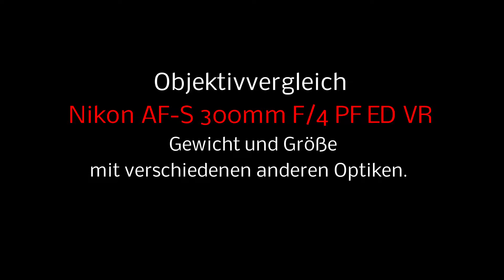Größenvergleich verschiedener Nikon FX Objektive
Verschiedene Nikon FX Objektive im  Vergleich Größe und Abmessungen.

Zum Nikon AF-S 300mm F4 PF ED VR findest Du auf meinem Blog hier weitere Informationen,